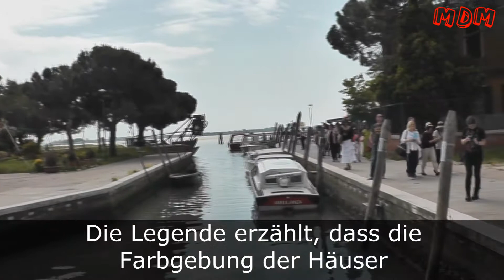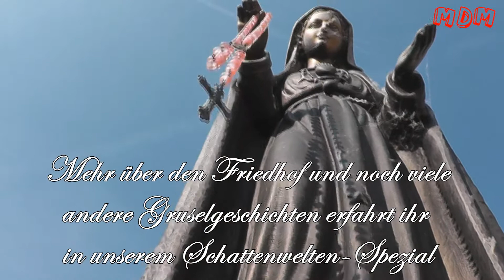Venedig 2014 - Vom Wasser, Laufen und Essen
Hi zusammen!

Heute bekommt ihr einen kleinen Zusammenschnitt unsers Venedig-Urlaubs.
Das Schattenwelten-Spezial folgt in kürze!

Über Kommentare, Feedback, Anmerkungen oder Abos würden wir uns sehr freuen